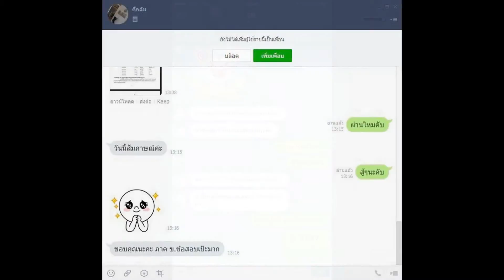Loadแนวข้อสอบ เจ้าพนักงานเวชสถิติ สำนักงานสาธารณสุขจังหวัดพิษณุโลก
- ความรู้เกี่ยวกับสำนักงานสาธารณสุขจังหวัดพิษณุโลก
- สถิติและการวิเคราะห์ข้อมูลเบื้องต้น
- การใช้สถิติเพื่อการวิเคราะห์ข้อมูล
- การใช้โปรแกรม SPSS เบื้องต้น
- แนวข้อสอบโปรแกรม SPSS
- ความรู้เกี่ยวกับงานเวชสถิติ